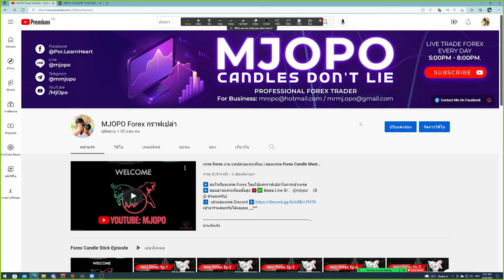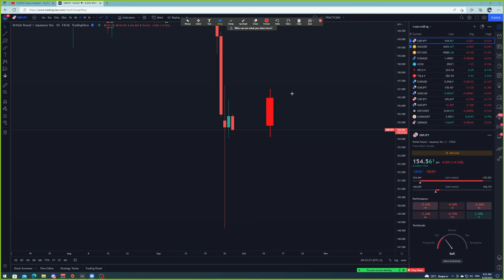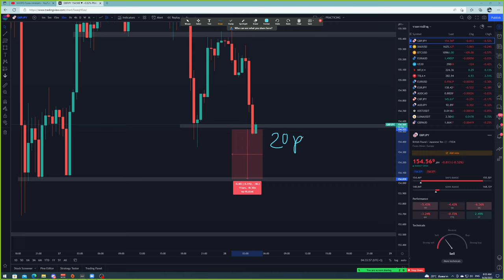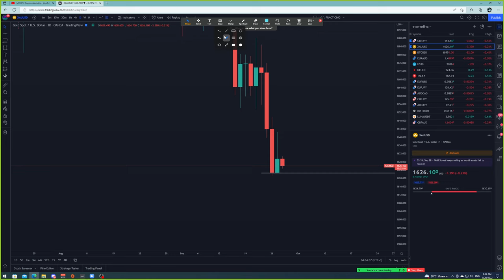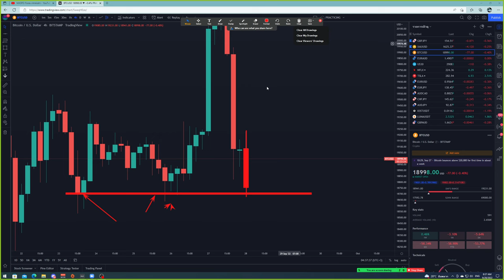Forex | 28 ก.ย. 65 | แนวโน้มทองคำ & บิทคอย | วันนี้เทรดยังไงดี? - วิเคราะห์ GOLD & GBP/JPY